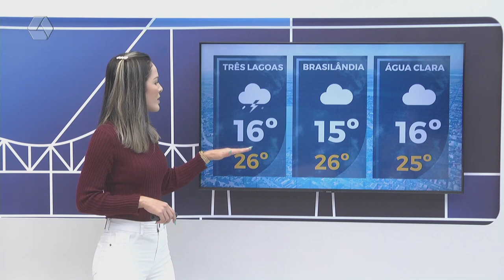Confira a previsão do tempo para Três Lagoas e região